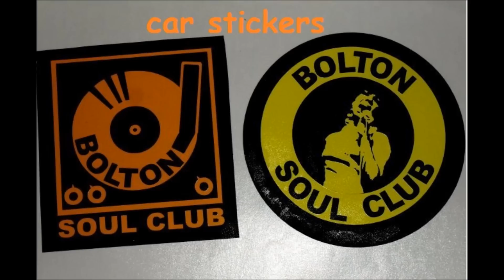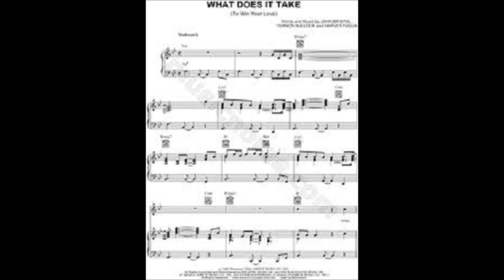formby hall soulies